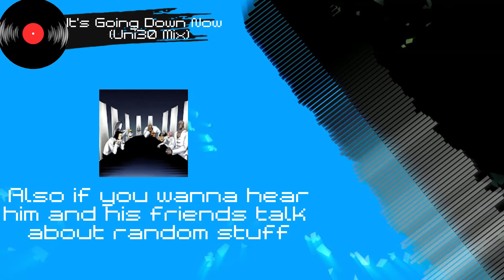Naruto and Sasuke vs Everyone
Testing out a new Naruto and Sasuke Mugen!!

Original Outro Song:

 It's Going Down Now · Azumi Takahashi · Lotus Juice · ATLUS Sound Team · ATLUS GAME MUSIC · Lotus Juice · ATLUS Sound Team · ATLUS Sound Team